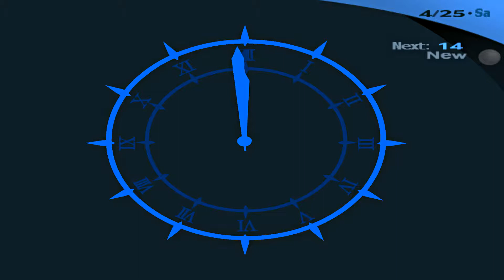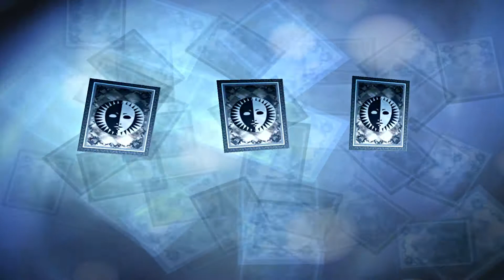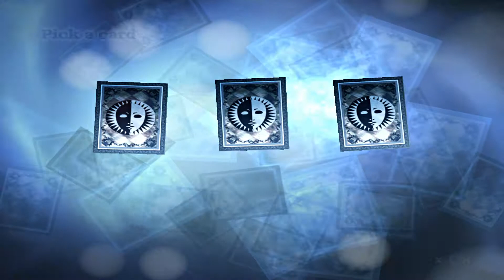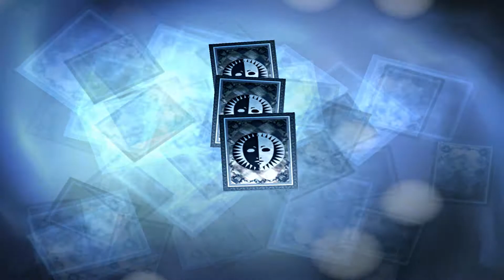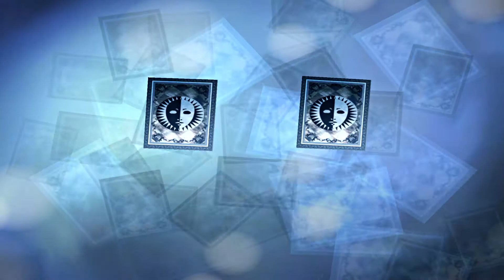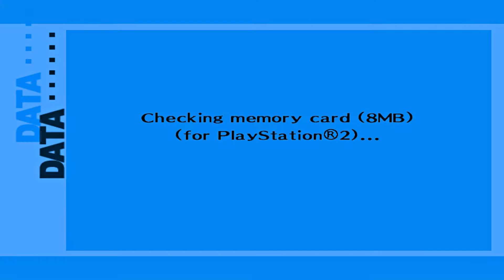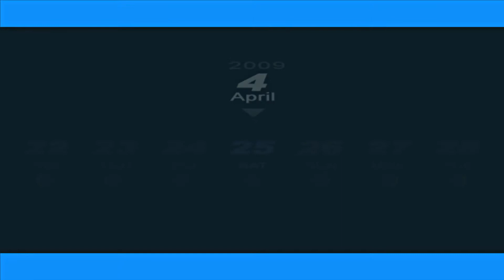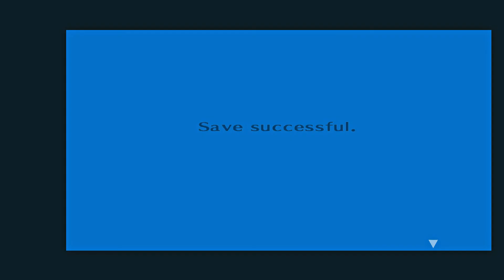Persona 3 [Episode 7]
Welcome to the adventure that is Persona 3 Fes. If you liked the video, please click the Like button, it really helps a lot! may be even more than you know.